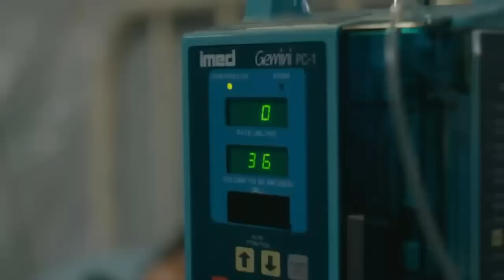Legacies 1x12 'Hope and Alaric meet the triad guy again'